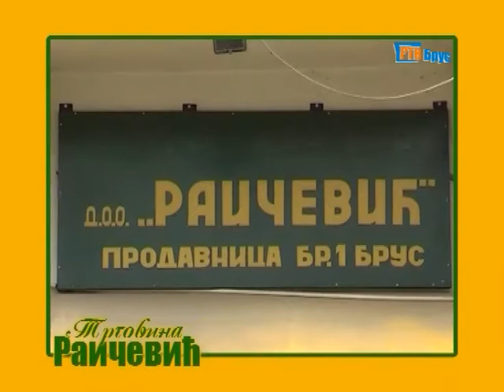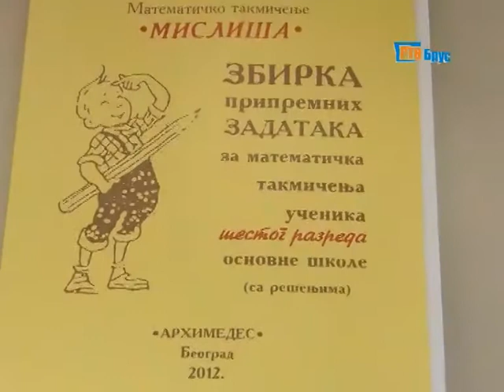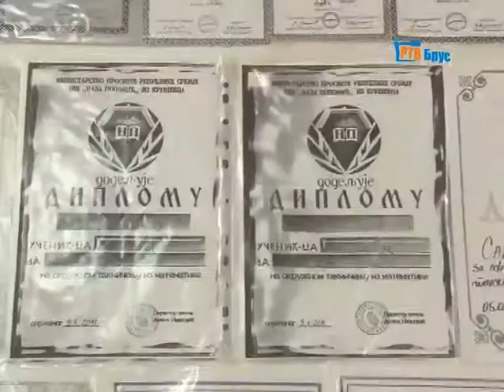DOBRO VECE 21 04 2015